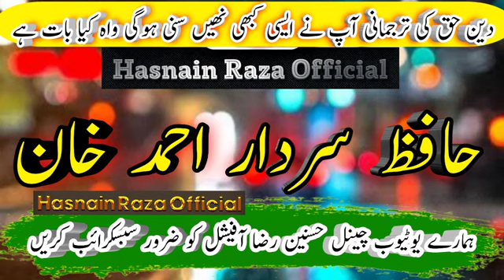درس غیرت نظم